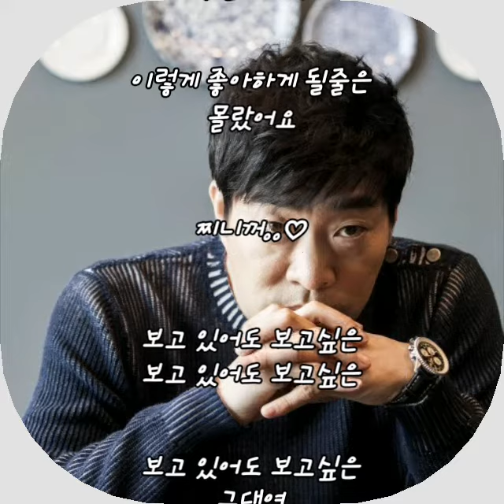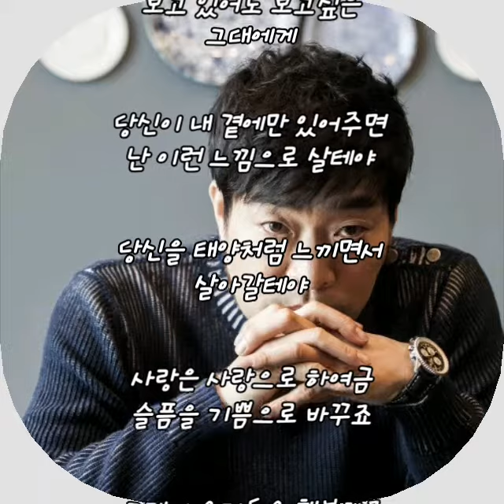손현주.. 보고있어도 보고싶은..(가사첨부)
찌니꺼..♡

손현주.. 보고있어도 보고싶은..

보고 있어도 보고 싶은
보고 있어도 보고 싶은 그대여

처음 본 그 때부터 그대의
포로가 되었어요
그대의 눈빛에 나는 그만 눈 감았죠

우리가 처음만난 그 순간
사랑의 예감으로 떨렸죠
그리고 운명처럼 사랑은 다가왔어요

사랑은 누구라도 한다고
그렇게 쉽게쉽게 말들하죠
그러나 우리사랑 틀려요 특별하니까

보고 있어도 보고싶은
보고 있어도 보고싶은 그대여

이제는 내 인생을 부탁해요
영원히 영원히 부탁해요
보고 있어도 보고싶은 그대에게

당신이 내 곁에만 있어주면
난 이런 느낌으로 살테야
당신을 태양처럼 느끼면서 살아갈테야
사랑은 사랑으로 하여금

슬픔을 기쁨으로 바꾸죠
그래서 우리들은 행복하죠 그대 있으니까
이렇게 좋아하게 될 줄은 몰랐어요
당신을 하늘만큼 땅만큼 사랑해요..